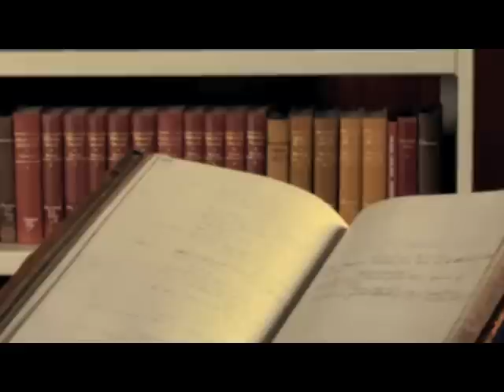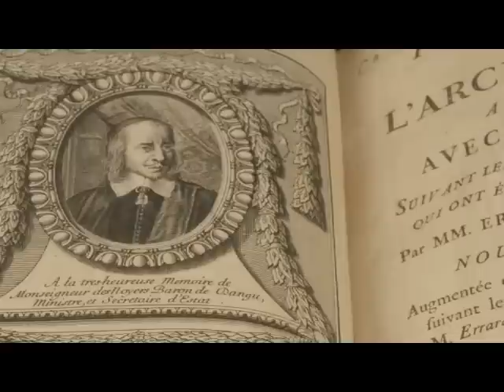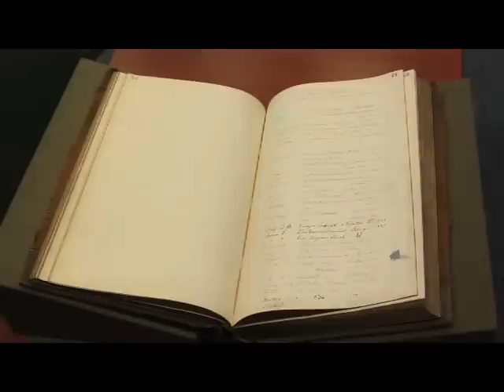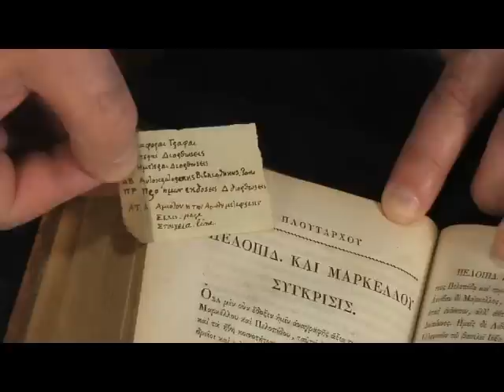Video: Jefferson Books Find of a Lifetime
Scholars from Monticello's Robert H. Smith International Center for Jefferson Studies describe the events that led to the discovery of 74 volumes once owned by Jefferson and thought lost.